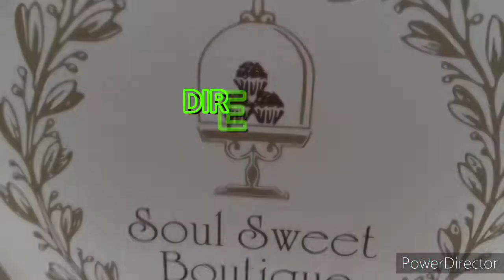$MONEY$MINK$ HD BAG TALK MADE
$MONEY$MINK$ HD
Watch "$MONEY$MINK$ HD
BAG TALK MADE" on YouTube
BAG TALK (See Copy) ©️

ENTERTAINMENT
RECORDS (morph)

Watch $MONEY$MINK$ HD
BAG TALK MADE"